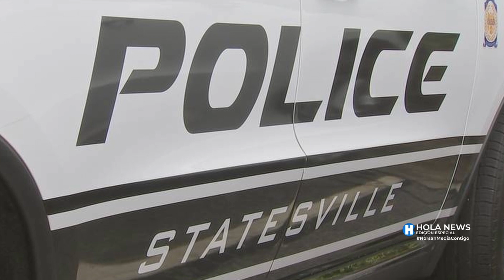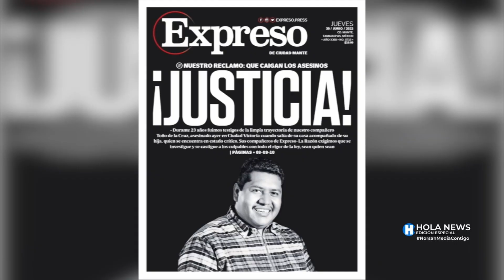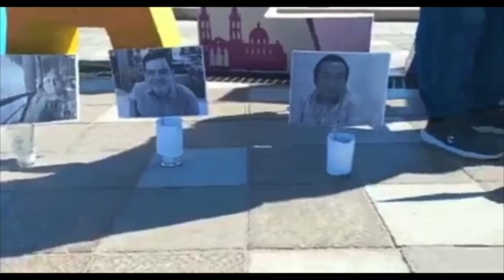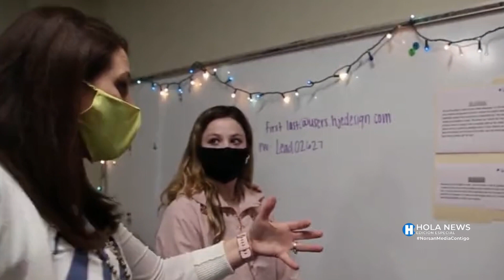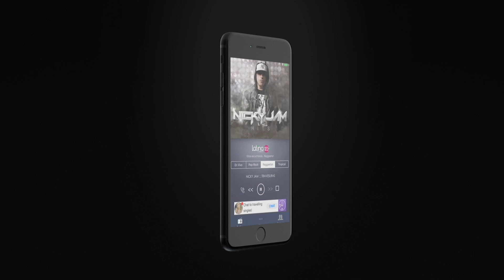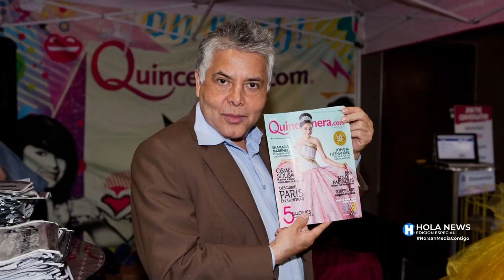Hola News Edición Especial - Viernes 01 de Julio 2022